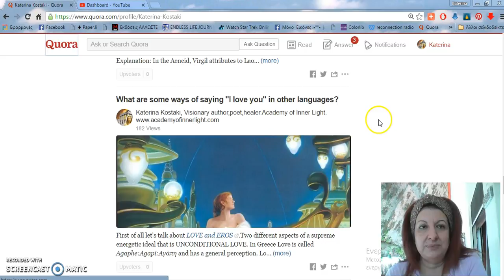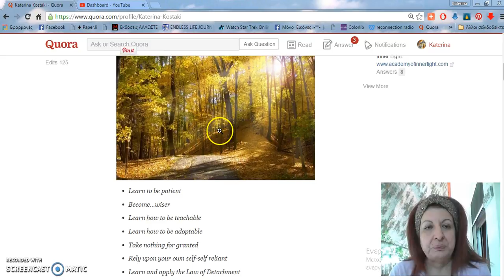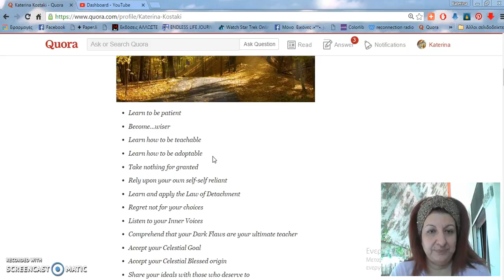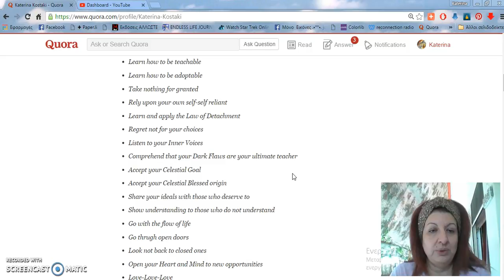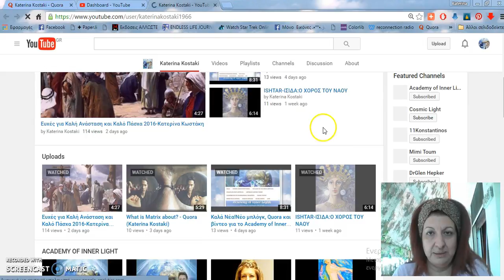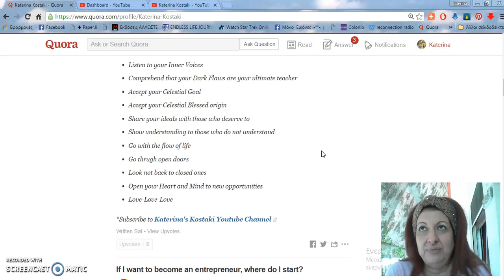PHILOSOPHY OF LIFE ON QUORA -KATERINA KOSTAKI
The Philosophy of Life on Quora.com.Posting from visionary author Katerina Kostaki.